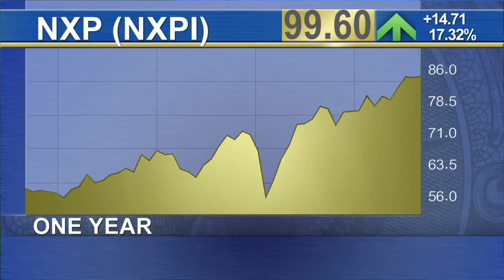Dutch Chipmaker to Buy Freescale For $11.8B, Will Create Largest Supplier of Microchips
Dutch chipmaker NXP said Sunday it agreed to buy its smaller rival Freescale for nearly $12 billion. The deal will create the biggest supplier of microchips to the automotive industry. The merger will create a combined company worth over $30 billion. Freescale makes microprocessors and microcontrollers for cars and industrial equipment. NXP also makes chips for cars but has benefited recently from selling chips that help smartphones communicate with other devices nearby, allowing for increasingly popular mobile payments. Both companies' share prices have risen sharply in the past year as industrial companies have been designing more communication and sensing technology into their equipment to gather more data and allow for more automation. Freescale shares are up nearly 60% over the past 12 months, while NXP shares are up more than 50%.